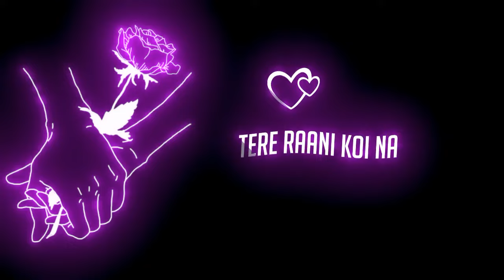Feeling Se Bhara Mera Dil 🥀WhatsApp Status|New Romantic Black Screen Status| MJ CREATIONS OFFICIAL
black background status, black background status punjabi, black background status hindi, romantic black background status punjabi, new black background status punjabi romantic, black background status hindi song